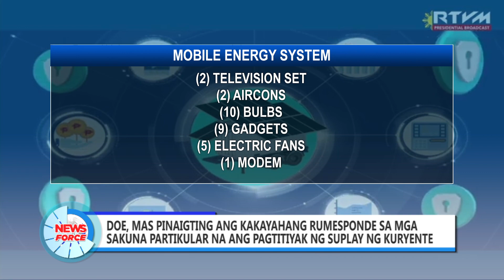DOE, mas pinaigting ang kakayahang rumesponde sa mga sakuna lalo sa pagsiguro ng suplay ng kuryente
Mas pinaigting ng Department of Energy katuwang ang Amerika ang kakayahan ng pamahalaan na rumesponde sa panahon ng sakuna partikular na ang pagtitiyak ng suplay ng kuryente sa bansa.